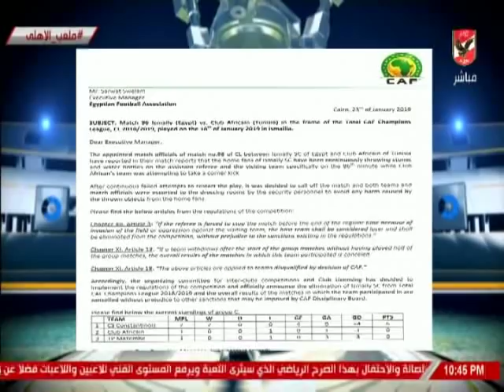حلقة ملعب الاهلى 23-1-2019